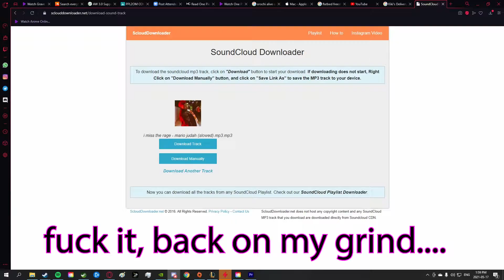choppa wont miss